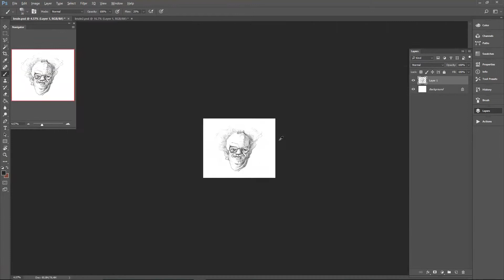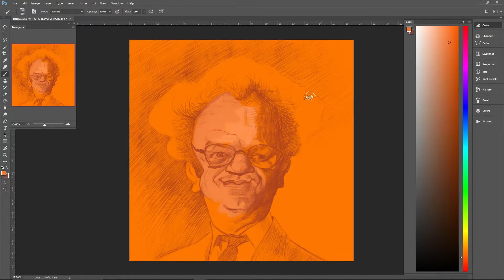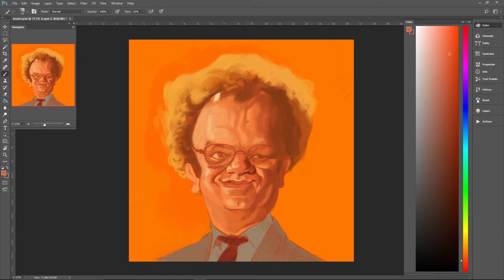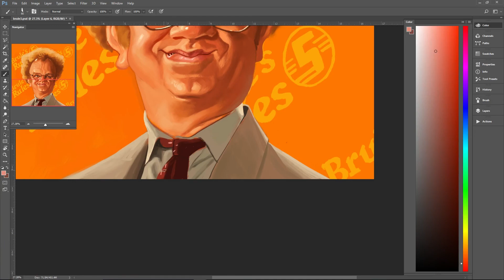STEVE BRULE SPEEDPAINT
Spent quite a bit of time painting this one, hope you guys enjoy!